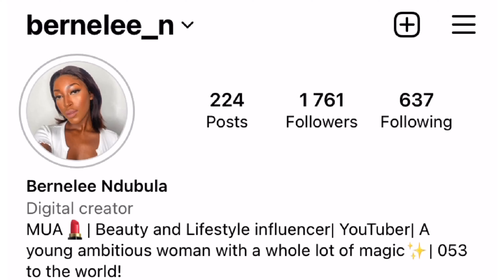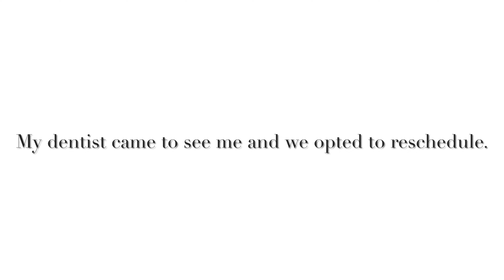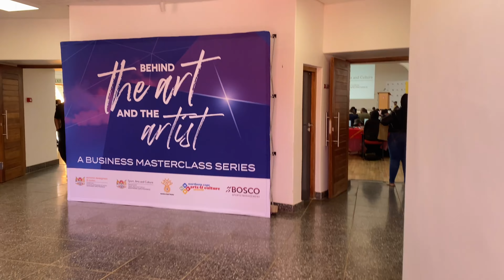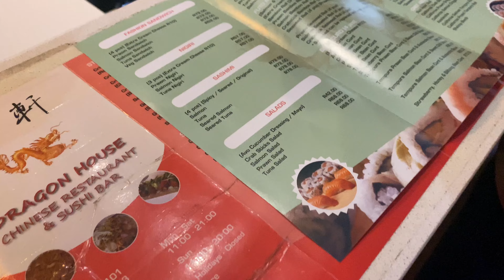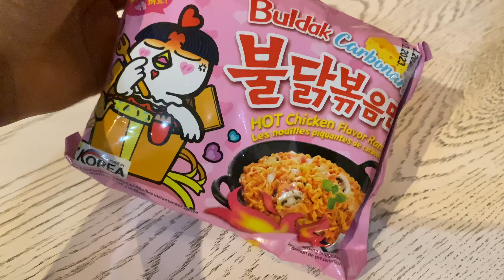VLOG | Postponed Surgery| Behind The Art| Mini Rant| Sushi | South African YouTuber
Hi, Dolls and Toys!

Here's another vlog!

From this heart to yours, all love and light!